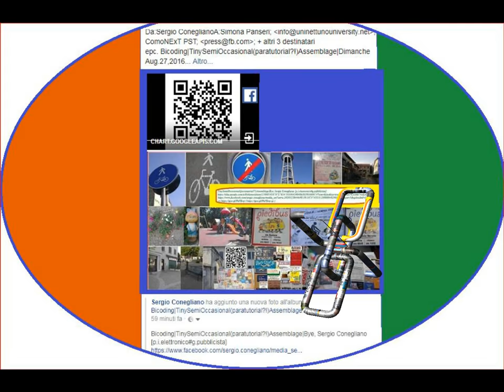ThruSocials|MAGIX PhotoAlbum witty and ca.selfEmpowering [by Sergio Conegliano]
ThruSocials|MAGIX video deluxe 17 premium